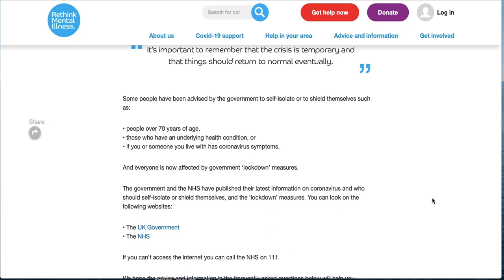FI Video 1 Intro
David Kenny, family therapist from the Early Intervention in Psychosis Team (EIT) at Mersey Care, introduces a series of brief videos that are designed to help support the families of someone under EIT during the COVID-19 crisis.